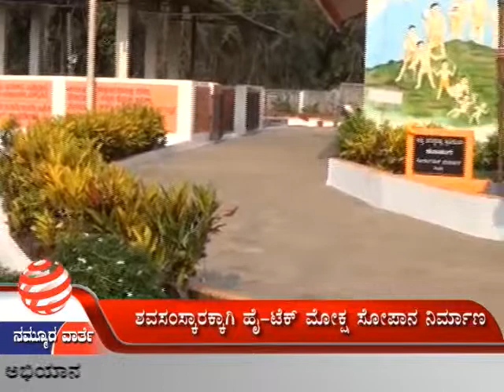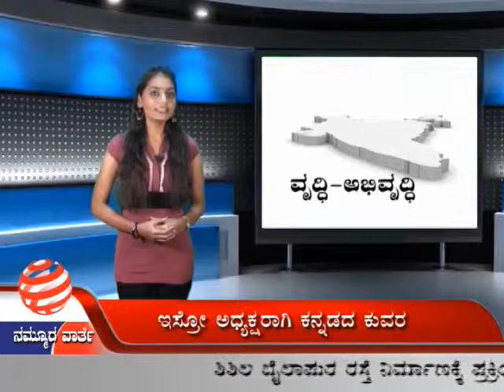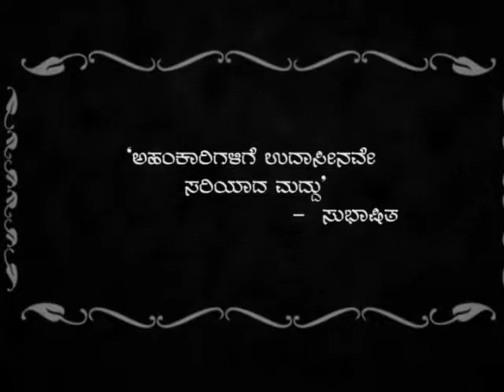Nammura Varthe - Episode 333